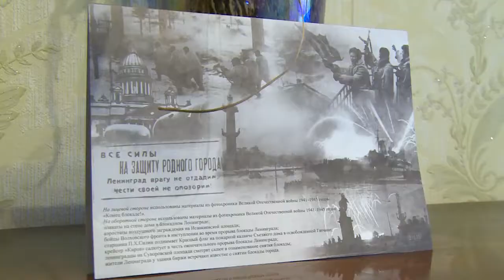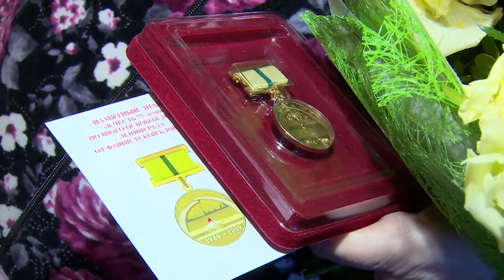Поздравление ветерану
Блокаднице Светлане Головановой Глава района Алексей Валов вручил памятный знак в честь 75-летия полного снятия блокады Ленинграда.